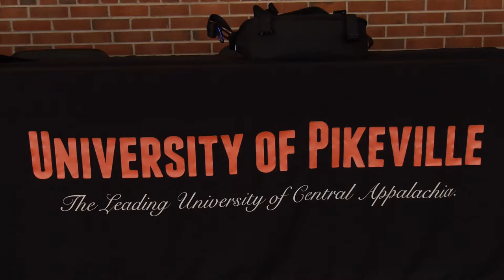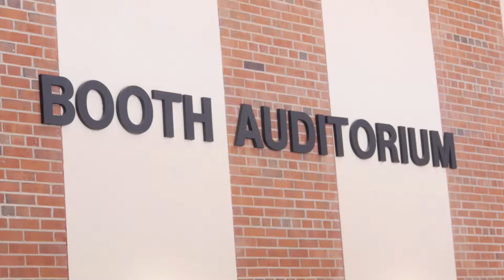UPIKE Film & Media Arts Festival 2017 Documentary